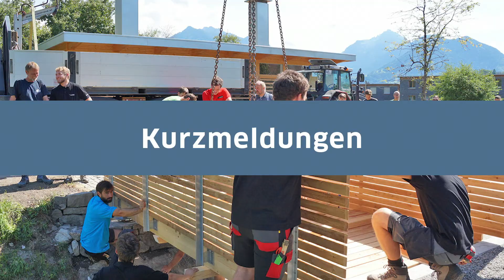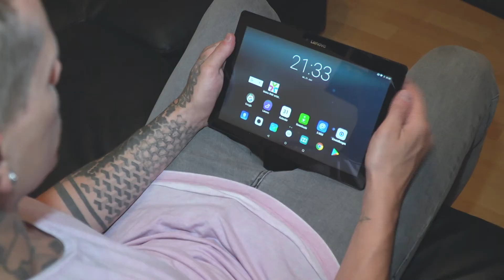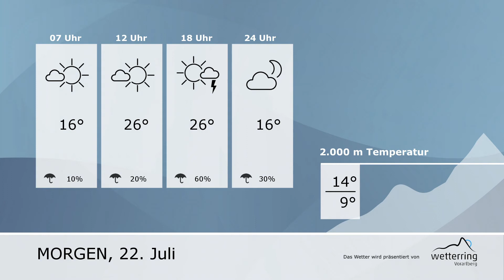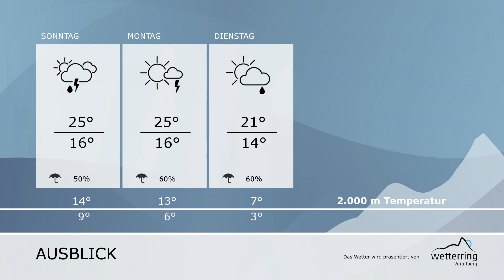RTV Vorarlberg Aktuell 21.07.2017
ART Bodensee 2017 eröffnet